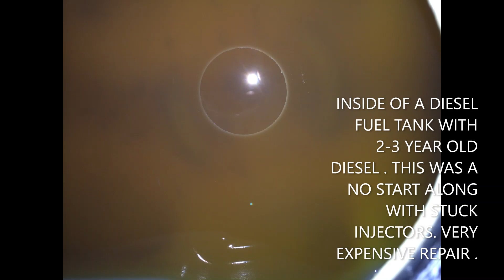FUEL CONTAMINATION SAMPLES GAS AND DIESEL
VARIOUS TYPES OF FUEL CONTAMINATION